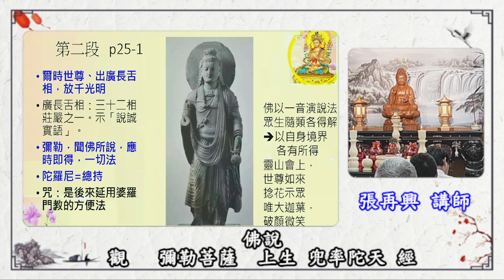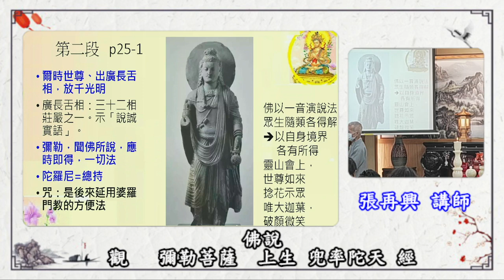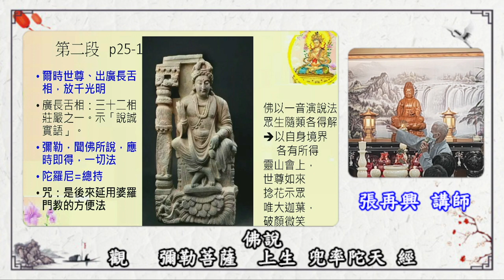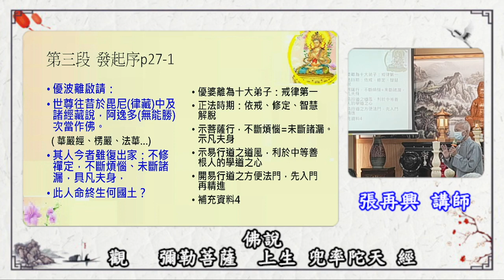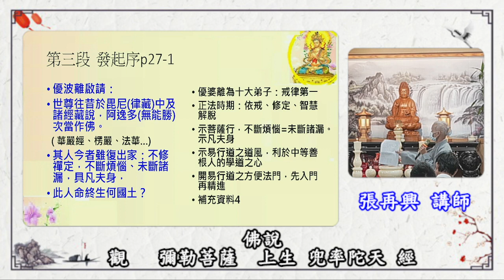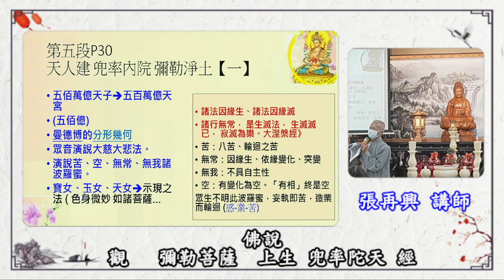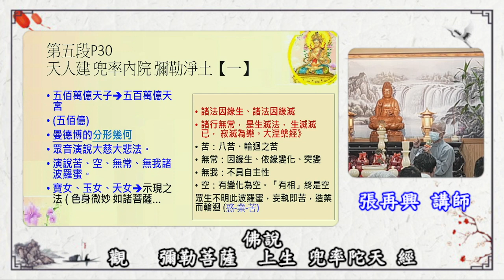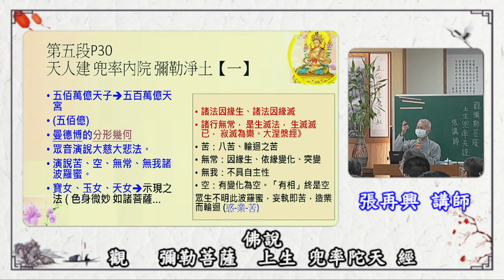彌勒上生經 ( 三 ) --- 張再興 講師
佛說  觀   彌勒菩薩  上生兜率陀天 經 ( 三 ) --- 張再興 講師